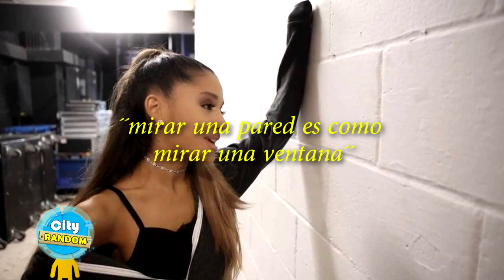MEMES DE STRANGER THINGS 40 🔵 ¿Qué estas usando Will?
memes de stranger things 40 español humor/parodia si te ries pierdes nivel stranger things español desde: Millie Bobby Brown español, Finn Wolfhard y Noah Schnapp, stranger things 4 temporada

de la serie memes y famosos hablando español